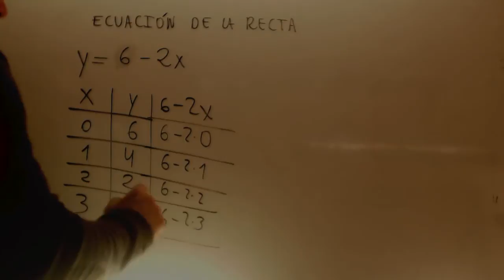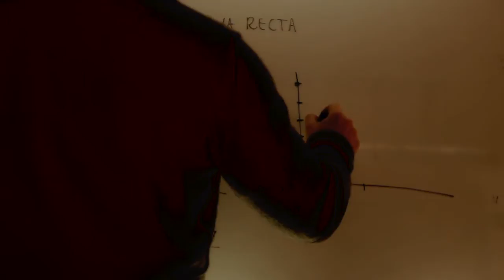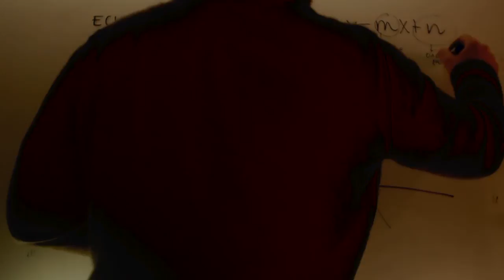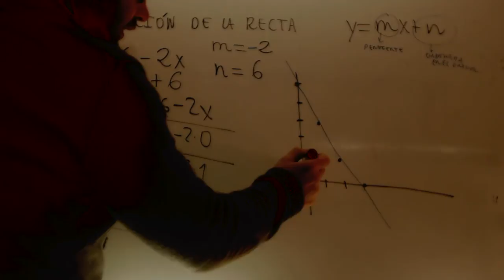Ejemplo ecuacion de la recta decreciente Matematicas Acceso CFGS Academia Usero Estepona